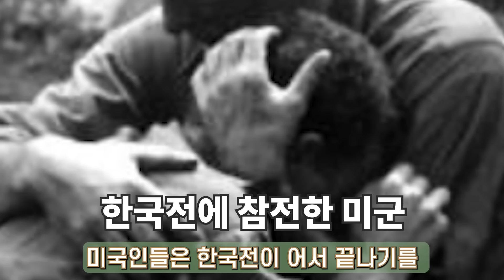오두산통일전망대에서 초망원카메라로 당겨 본 북한 , 판문점 탐방, 모내기하는 북한주민들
한강과 임진강이 합류하는 지점인 오두산의 통일전망대에서 북한을 바라보았습니다.